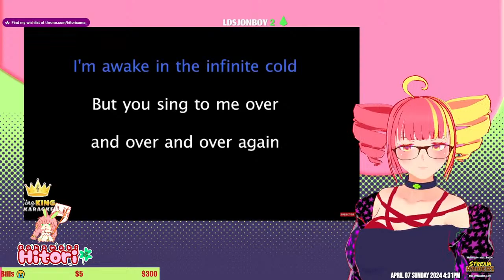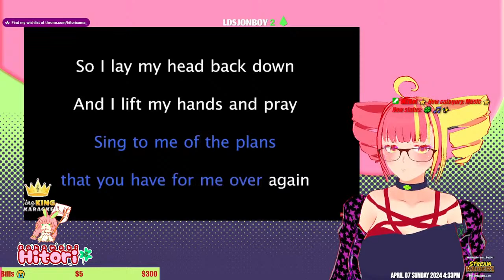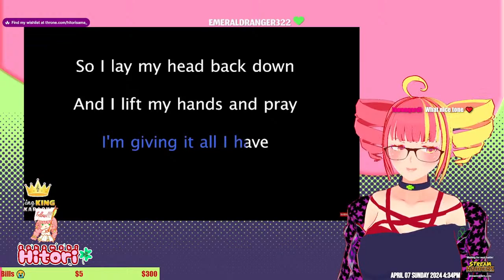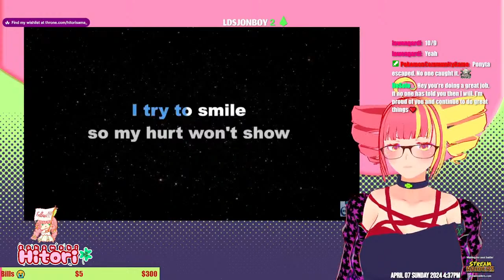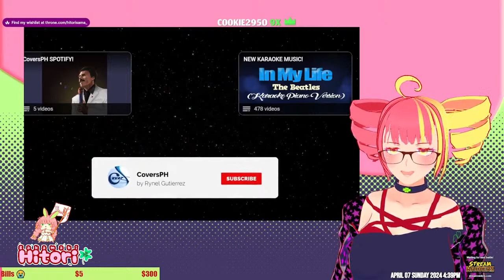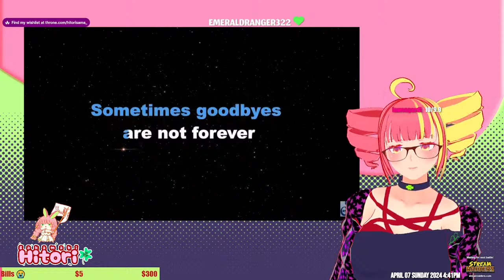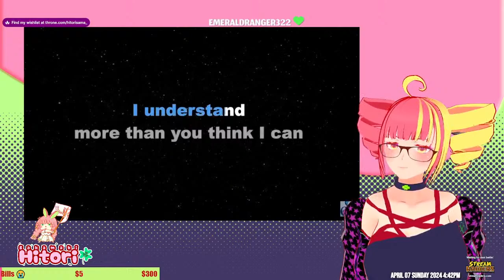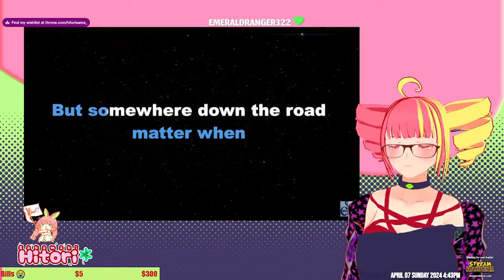Keep Stream in the Background While You Are Alone for some Stardew Valley Chaos.... #3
COME ON!

00:00 Stream Start
13:05 Stardew Gameplay
5:01:47 Roots of Pacha

(*￣3￣)╭If you want some prints made by me and my artist friends

I always stream at Twitch and Bilibili and make videos here in YouTube!

(づ￣ 3￣)づI can also be commissioned to draw and create stream overlays for cheaps... and I can be your VTuber mama; feel free to check out my Carrd